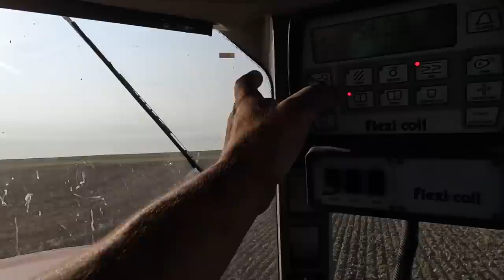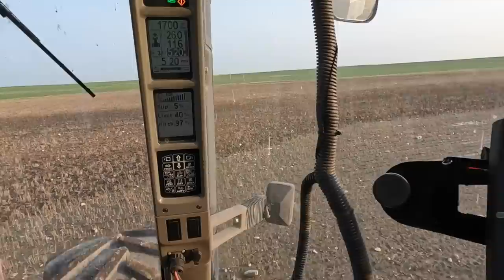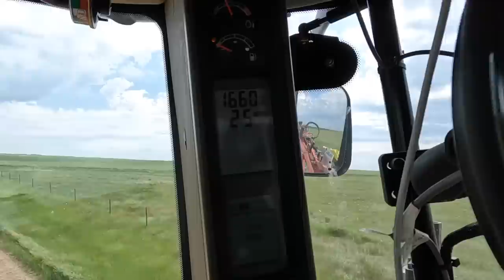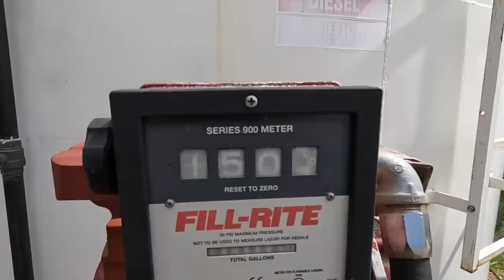Gophers Drive Us Nuts; Grasshoppers Devour Young Crop…SEND HELP NOW!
While Tim is working on the swather, Roger and June drive him crazy as they endlessly hunt for a gopher stuck in trailer brakes!  Tony takes his turn on Big Wheels, and defeats grasshoppers…but is it enough?

***FAST AG APPAREL (as well as MN Millennial Farmer, Welker Farms, Larson Farms, Sonne Farms, Brian's Farming Videos, and so many more):

***Tony's Amazon Gear: